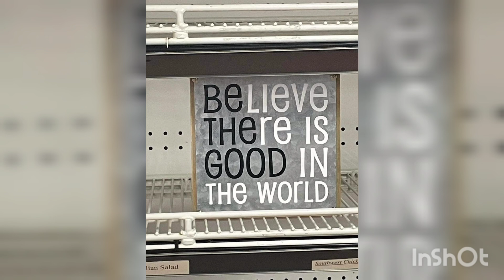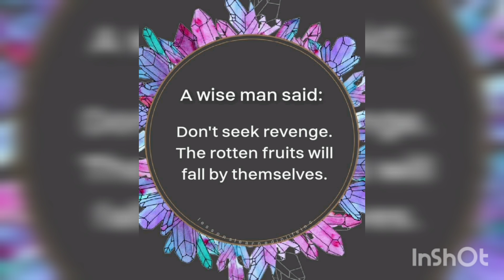COOKING IN OUR 1986 MOBILE HOME // MOBILE HOME LIVING // VLOG